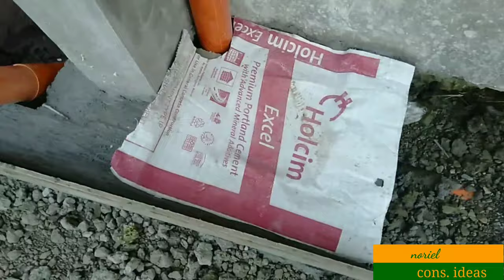Simple tips sa paggawa Ng takip Ng drainage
Muli mga kapulido , sa video naiyo ay ituturo ko o nagbibigay ako Ng simling tips Kung paano gawin Ang takip nga drainage

Mula salamat mga kapulido.